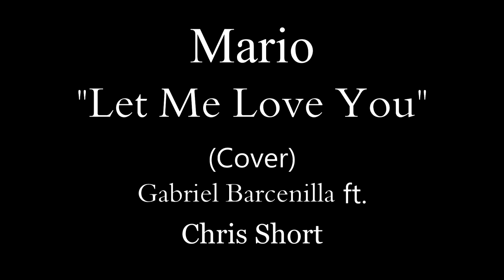Mario - Let Me Love You (Cover)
Check out this cover of Mario's "Let Me Love You" sung by Gabriel Barcenilla and Chris Short on the piano.